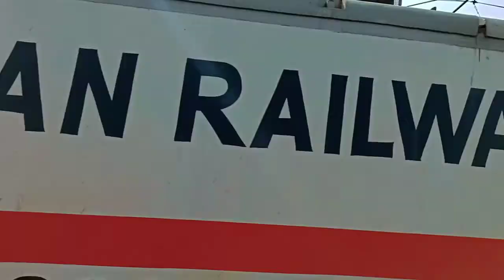VloG 05 - Bye Bye Durgapur. Back to Barrackpore 🔥.